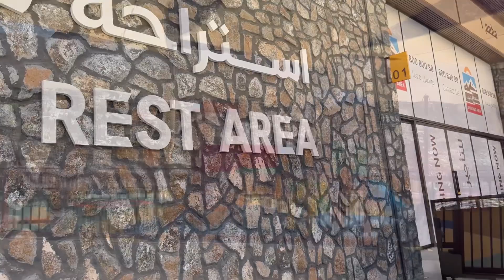Thrilling Road Trip Turned Hospital Adventure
Join us as we take a thrilling road trip to Khorfakkan, but things take a wild turn when the trip ends at the emergency room! Learn about our unexpected hospital adventure and how we made the best of a scary situation. Road trips can be full of surprises, and this one definitely had its fair share. But it's a story we'll never forget and we hope you'll enjoy hearing about it too!
Join us as we take a thrilling road trip to Khorfakkan, but things take a wild turn when the trip ends at the emergency room! Learn about our unexpected hospital adventure and how we made the best of a scary situation. Road trips can be full of surprises, and this one definitely had its fair share. But it's a story we'll never forget and we hope you'll enjoy hearing about it too!roadteip